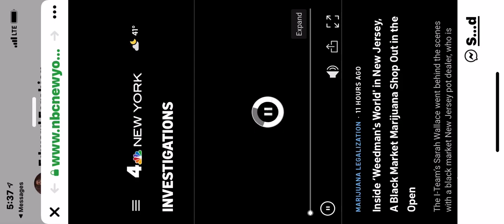NBC-NY 4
NJWeedman refuses to concede